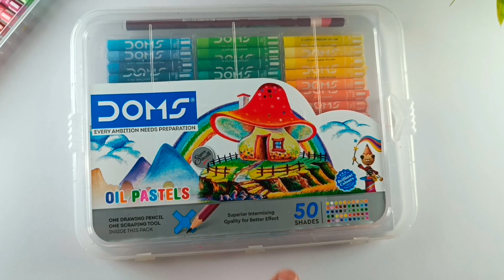Drawing Panchamukhi Hanuman Ji Drawing, On A3 Size (Oil Pastels) 😍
Somya Parmar arts 🎨

Hanuman drawing tutorial
Hanuman Ji drawing outline
Lord Hanuman drawing tutorial
Lord Hanuman drawing easy
how to draw Lord Hanuman step by step
Hanuman Jayanti drawing for kids
Hanuman Jayanti easy drawing
Hanuman Jayanti
Ram Navami
Ram Navami easy drawing
Hanuman drawing oil pastels
Ram drawing easy
Ram with Hanuman drawing
how to draw Hanuman Ji outline
outline tutorial
outline drawing
easy drawing
kids
kids drawing
Hanuman ji
Hanuman Drawing
Hanuman
Ram
Oil Pastels
Drawing tutorial
drawing

This Drawing Took - 8 Hours +